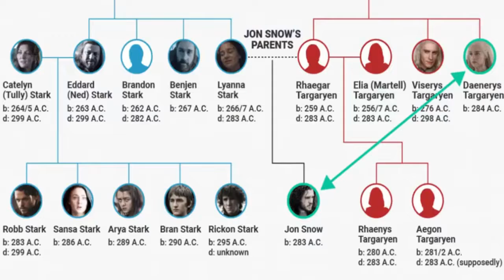Game of Thrones season 8 Episode 1 leaked REVIEW